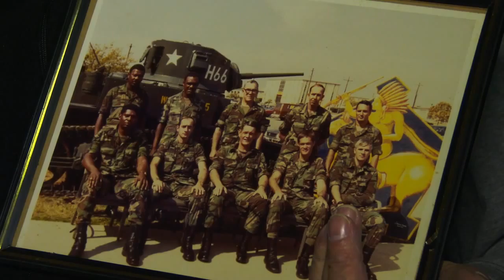"The Flugelhorn" - Darrel Charlton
COL (R) Darrel Charlton